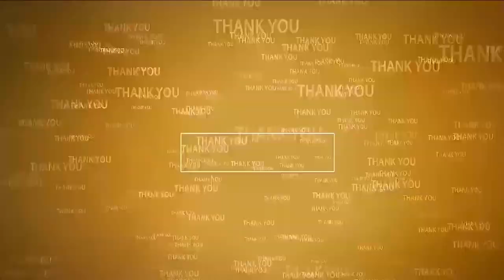అల్లూరులో వైభ‌వంగా మొహరం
- పీర్ల‌కు ప్ర‌త్యేక అలంక‌ర‌ణ చేసి ప్రార్ధ‌న‌లు నిర్వ‌హించిన ముస్లిం సోద‌రులు